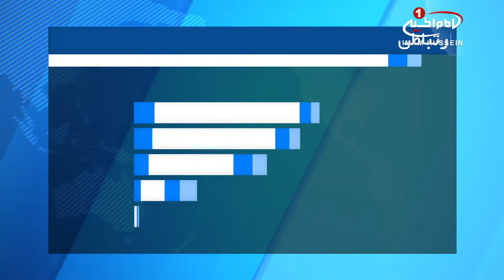حضور ارتش سوریه در نقطه مرزی عراق، پس از دو سال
ارتش سوریه برای اولین بار پس از دوسال به نقطه مرزی با عراق رسید.

نیروهای ارتش سوریه در ادامه پیشروی‌ها به سمت مواضع سنی های تندروی داعش، موفق شدند پس از رسیدن به نزدیکی گذرگاه «التنف» از آن عبور کرده و به نقطه مرزی عراق و سوریه در صحرای تدمر برسند.

«التنف» در جاده بغداد ـ دمشق در مرزهای مشترک با عراق و در فاصله نه چندان دور از مرزهای اردن واقع است.

گفتنی است، نیروهای ویژه آمریکایی و انگلیسی مدعی بوده اند که در پایگاهی در این منطقه در حال آموزش عناصر محلی برای مقابله با «داعش» هستند.

همچنین به گفته منابع میدانی، ائتلاف تحت رهبری آمریکا در روزهای گذشته با بمباران مواضع ارتش سوریه سعی داشت از نزدیک شدن نیروهای ارتش به «التنف» جلوگیری کند.

به گزارش «رویترز» هم اکنون یگان هایی از نیروهای سوری در نقطه مرزی سوریه و عراق حضور دارند و در حال تثبیت موقعیت خود هستند.